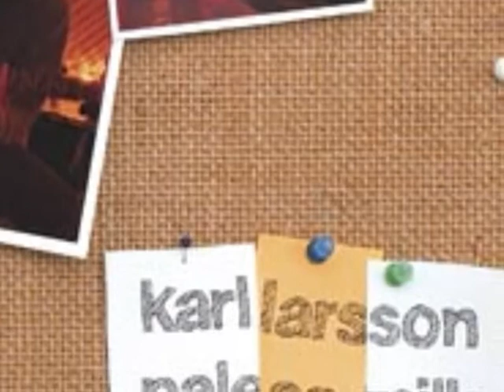COLLEGE LIFE - KARL LARSSON DO YOU KNOW MY NAME